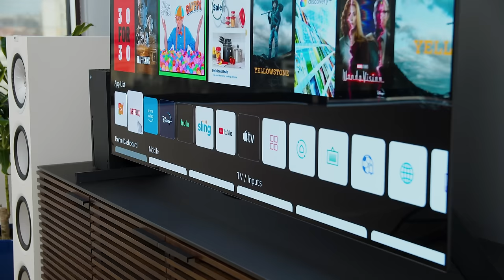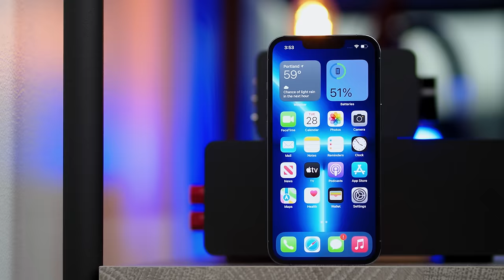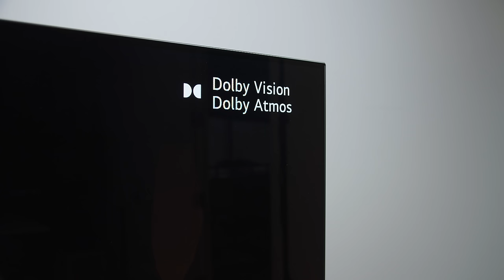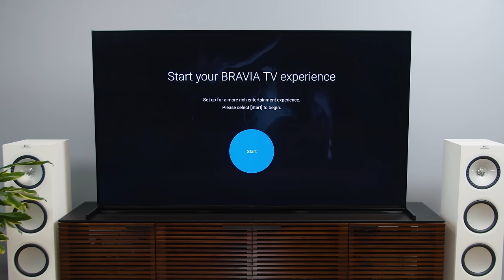Smart TVs are stupid (and what we need to do about it)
Perhaps you have had a bad experience here and there with your smart TV, but if you take a moment to add up everything smart TVs do wrong, you'll quickly realize they really aren't smart at all. Here's why smart TVs are stupid, and why we need to demand better.

0:00 - Intro
1:59 - TCL Google TVs
2:38 - Roku TVs Temporarily Out Of Commission
3:09 - App Availability and OS Updates
4:19 - Demanding A Higher Standard
4:50 - Security and Hacking
5:59 - Privacy
6:34 - Proposed Solutions
7:21 - Final Thoughts